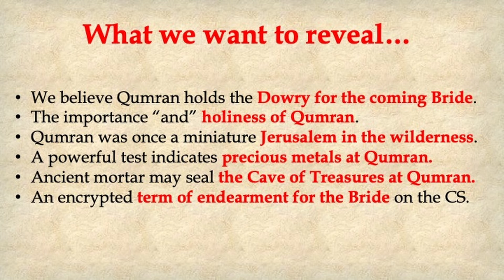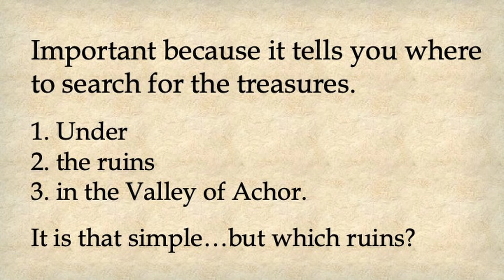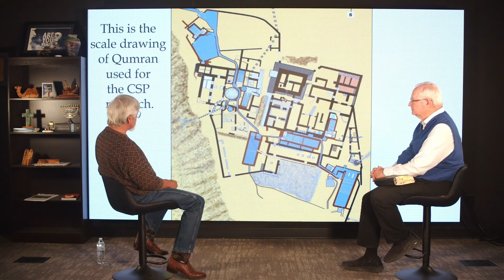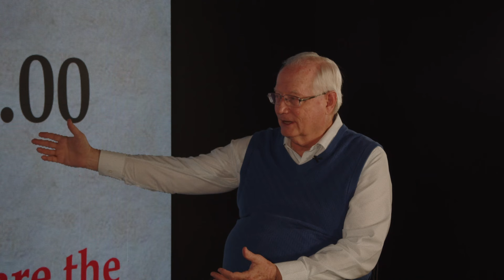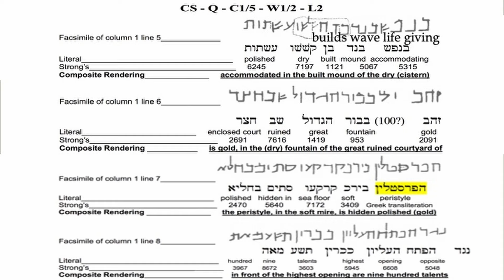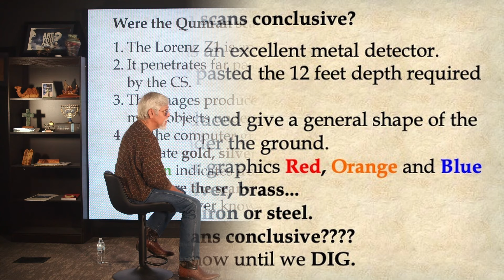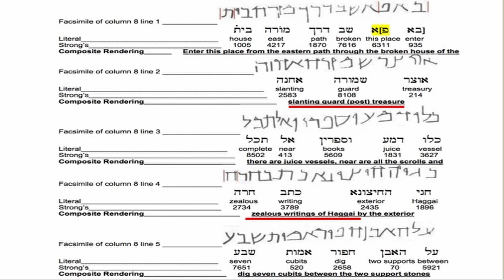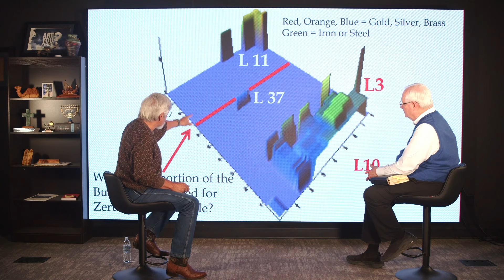Episode 235 Qumran Part 1 with Dr Rob Lindsted and Jim Barfield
This week join Dr Rob Lindsted for the first part of his interview with Jim Barfield as they discuss the treasures waiting to be found in Qumran.

Visit bibletipnow.org and DOWNLOAD the FREE materials!